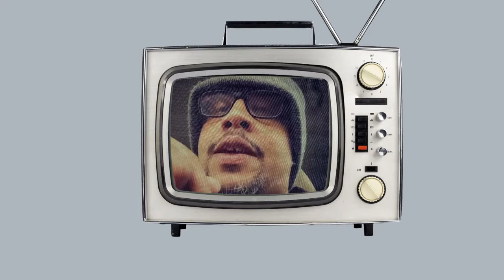CP45018: SIMPLICITY (Promo 1) by Yarbrough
You heard the magnificent Culture Power 45 compilation dynamo ‘Fruition’, the CP45 crew returns with the second release in its vinyl compilation series entitled ‘Simplicity’.   Dope beats and rhymes, it’s as simple as that with bangers from the likes of Dug infinite, Truth Universal, Kenny Keys, Infinito 2017, Thaione Davis, 84, DJ Spinna, The Primerdian, Vic Spencer, Buscrates, Brez Evah Flowin and a host of others that will surely keep the record spinnin.  Proven fact is that betting on Culture Power 45 is a simple win!

Simplicity: Available for Order April 1st

Jslikk X Donald Mayhem X Vast Aire X Thaione Davis X Zozer x Qwazaar x Czar x Hellsent x Adad X 5ifth Element X Iomos Marad X Profound X Auxiliary Arms (L.I.F.E. Long x Masai Bey) X B.M.S. X Mr. Chord X Vic Spencer X Buscrates X Dj Spinna X Dug Infinite x Bamski The Bigot X GQ The Teacher X Mordecai The Foul X KingBoom X Neak X Truth Universal X ML7102 X Rakaa Iriscience X Mr. Skurge X Dj Waht X 84 (Aul Purpis X Fatnice X B9) Tanzania Lateef X Blaak tha 9th Mann X Empee X MILK X Cool D X Infinito 2017 x ILLsugi X Scienz of Life X Sidewalk Kal X ID 4 Windz X Radius X The Primeridian X Simeon Viltz X Jason Da Hater Jason Holcomb X Yarbrough X Rashid Hadee X Loer Velocity x L.I.F.E. Long X Edword Blackington x Masai Bey x Breez Evahflowin NexMillen) X Supreme Leaders (Cos G x Novacane) X Kenny Keys X 9th Scientist X Mannie Gee X MaxPtah